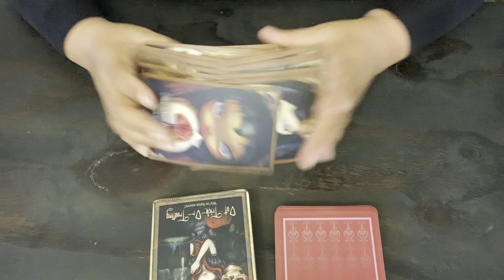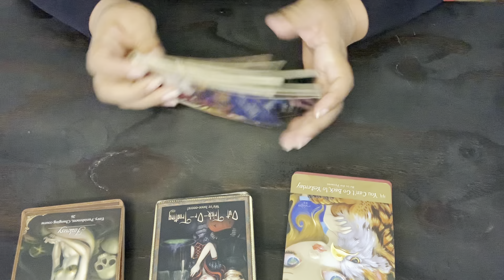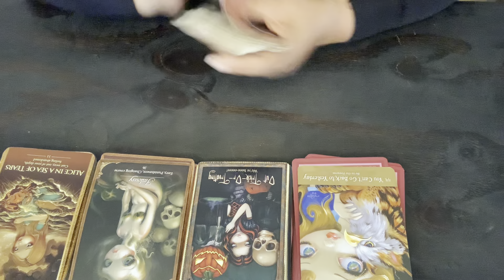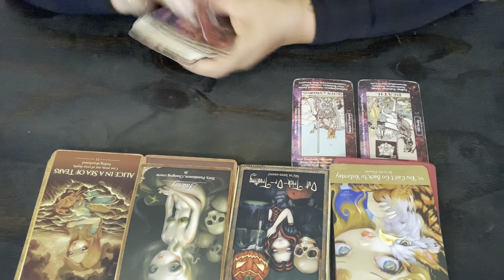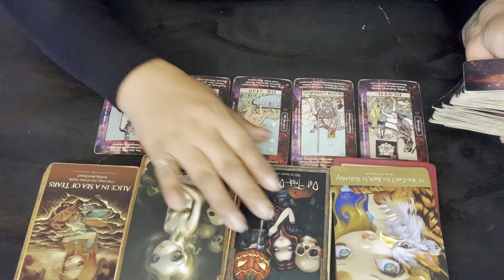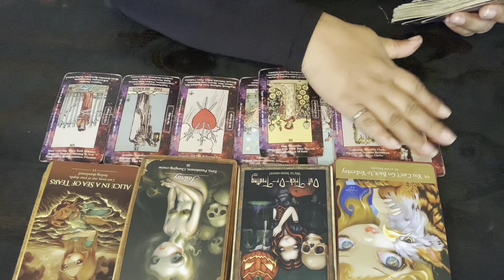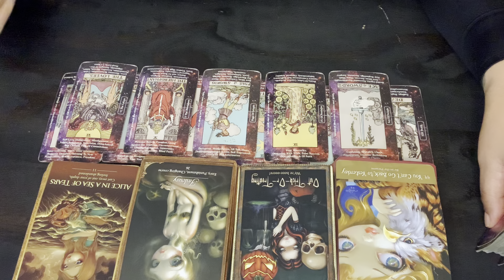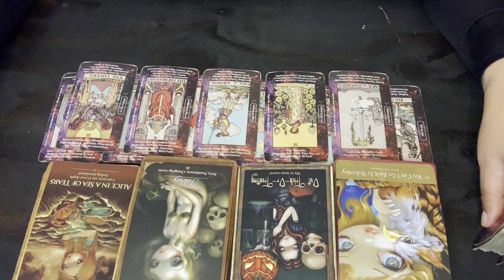Pisces ♓️ CHOOSING YOURSELF FIRST ~ SOMEHOW YOU FOUND THE STRENGTH TO MOVE AWAY FROM THEM